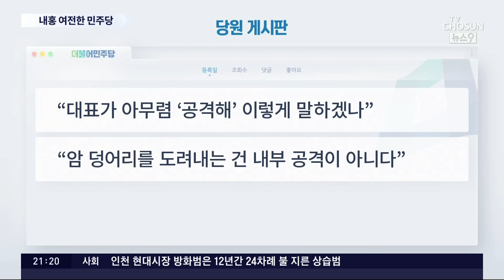'강성 당원 폭주'에도 이재명 '사실상 방조'…비명계 "물러서야"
이재명 대표 체포동의안 표결 이후 표면화된 민주당의 내홍은 잦아들 기미를 보이지 않고 있습니다. 이재명 대표가 직접 나서 친명 강성 지지층의 자제를 촉구하고 나섰지만 당은 이미 '심리적 분당상태'라는 말까지 나오고 있습니다. 이런 갈등은 이재명 대표에 대한 추가 기소가 예상되는 이번 주 후반에 절정에 달할 걸로 보입니다.